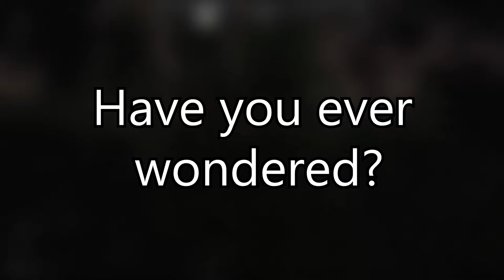[ Escape From Tarkov] Fails & Frags #5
more fails than usual. I hope you enjoy watching and as always have a ripper of a day!

🎵 MUSIC 🎵

🙌 MATE IN THE VIDEO 🙌